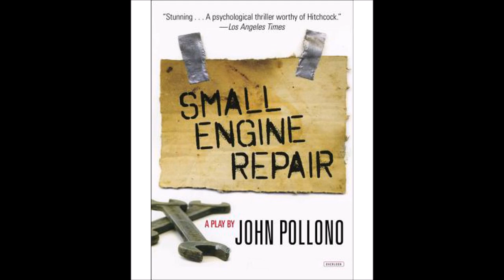Hub City Now: Interview with John Pollono Pt. 1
In this episode of "Hub City Now with Tyrone Tony Reed Jr.", I speak with John Pollono, actor, screenwriter and award-winning playwright.

You'll probably recognize John from his appearances in "How I Met Your Mother", "Major Crimes", "Grey's Anatomy", "Sex and Marriage" (which he also wrote the screenplay for), TNT's "Mob City", "Masters of Sex", "Intelligence" and also as Tyler, Randall Pearson's boss in NBC's hit series "This Is Us".

John is also an award-winning playwright and has won the Los Angeles Drama Critics Award for his 2013 play "Small Engine Repair". He also received the Los Angeles Ovation and the Los Angeles Drama Critics Circle Awards for Best Play and the Los Angeles Drama Critics Circle Award for Best Writing.

John is a member of the Los Angeles playwright collective called The Temblors, which was launched with the world premiere of John's play "Rules of Seconds" earlier this year.

John also wrote the screenplay for the soon to be released movie "Stronger", which stars Jake Gyllenhaal as Boston Marathon bombing survivor Jeff Bauman. The movie will be released on Friday, September 22 and is already gaining positive buzz and is a contender for Best Adapted Screenplay.

If you are an inspiring actor, writer or anyone who has a dream and feels afraid to reach for it, you need to tune in to hear this inspiring interview.

You can follow John on Twitter at @JPollono on Twitter and find out more about him and his fellow Temblors